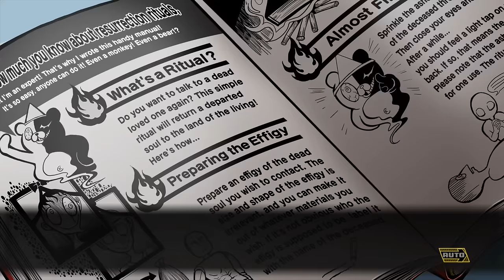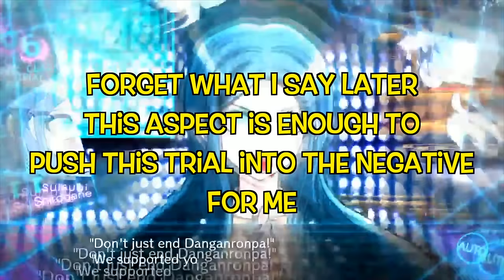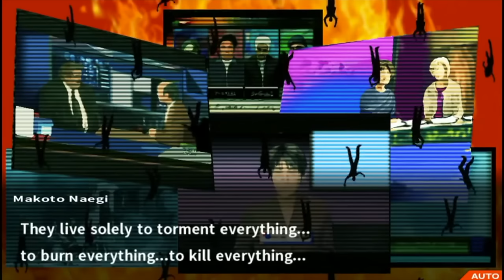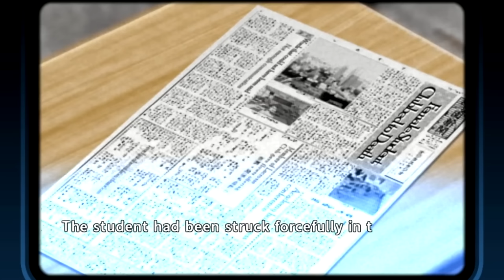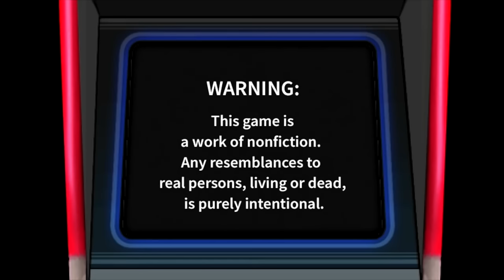Every Danganronpa Trial Ranked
Yes, I actually did this